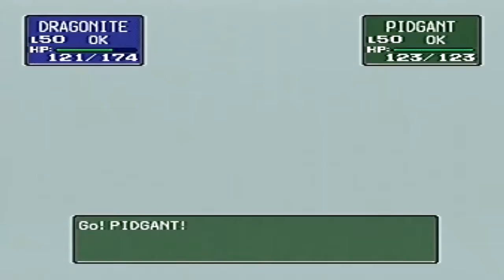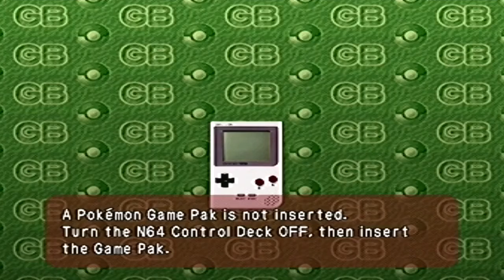Pokemon Stadium - Part 4 - Slowbro Is Kinda Fat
Yeah he is kinda fat, but what if he was skinny?